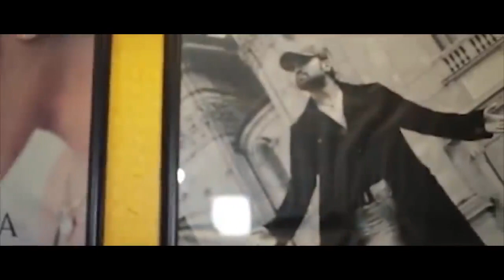New Ranu Mondal Aashiqui Mein Teri Himesh Reshammiya Song 2019 HitzSongs Subscribe The Channel